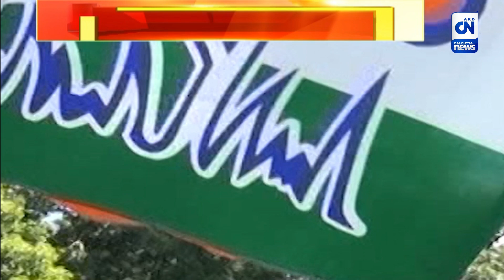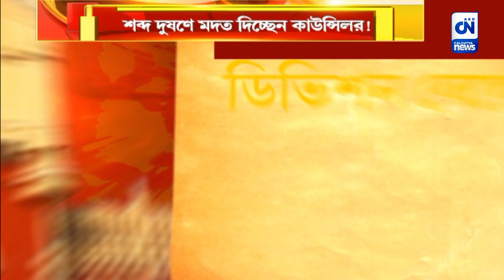কলকাতা পুরসভার তৃণমূল কাউন্সিলরের বিরুদ্ধে শব্দ দূষণে মদতের অভিযোগ | ক্যালকাটা নিউজ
কলকাতা পুরসভার তৃণমূল কাউন্সিলরের বিরুদ্ধে শব্দ দূষণে মদত দেওয়ার অভিযোগ। এই অভিযোগ নিয়ে হাইকোর্টে পার্ক স্ট্রিটের বাসিন্দা। রাত ১০টার পর মাইক না বাজানো যাবে না সাফ নির্দেশ কলকাতা হাইকোর্টের।